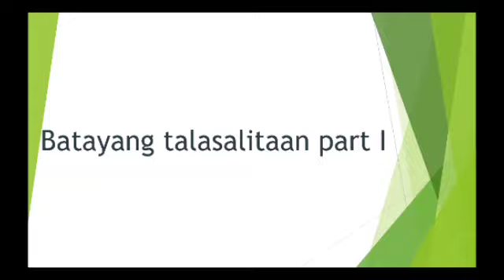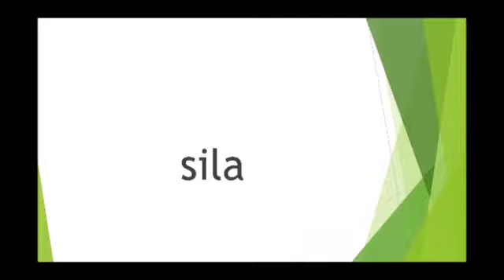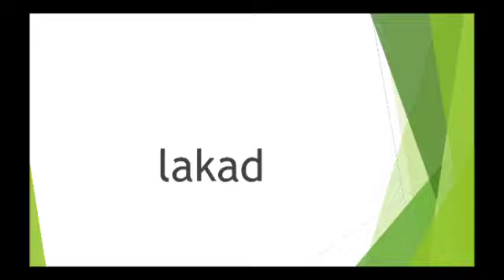Batayang Talasalitaan part I (Teacher Maica)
stepping stone for struggling readers.